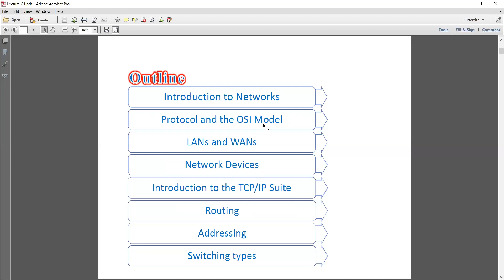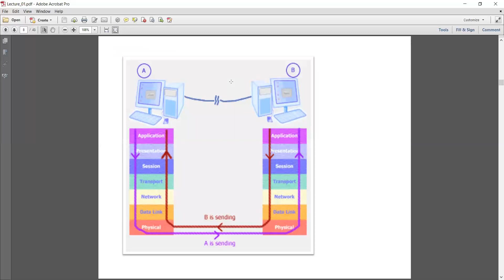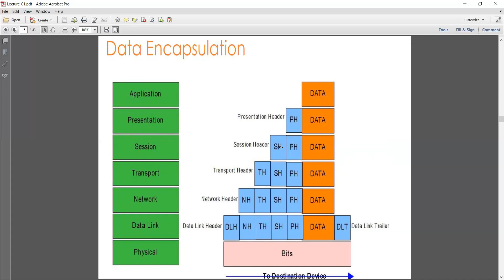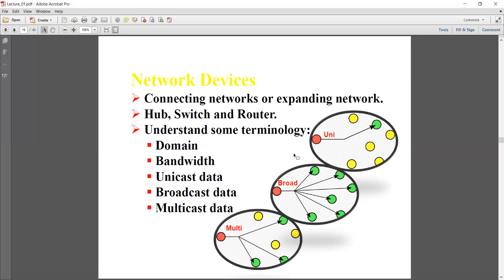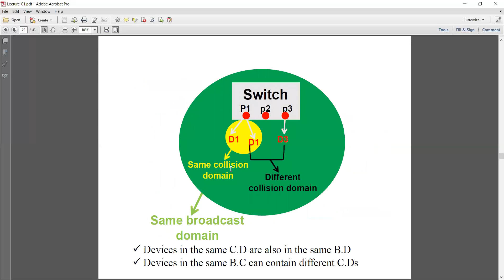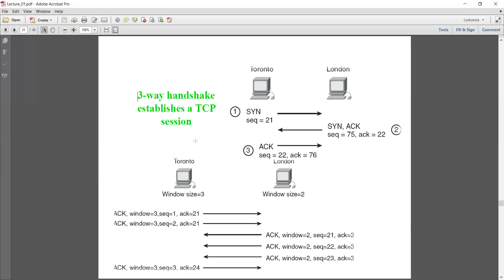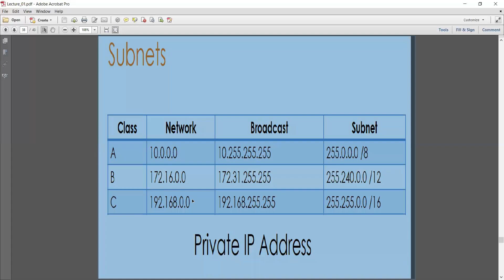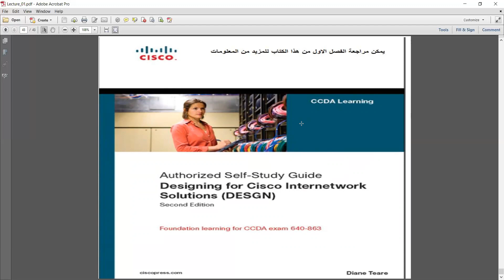Lect1 Network Overview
IT College
Department of Information Networks
3rd Class - Network Operating System